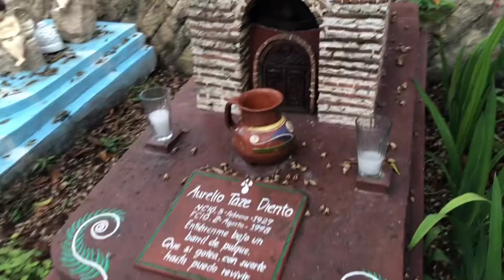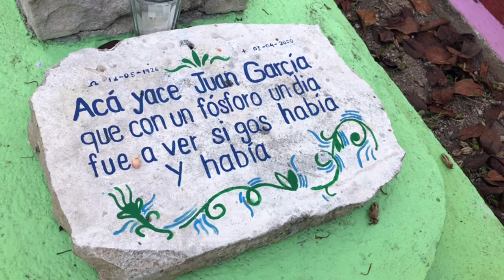MÉXICO Vlog 04: Xcaret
ESTAMOS NO MÉXICO! Acompanhe as aventuras do Casal 20 na terra da Thalía e da tequila!

O parque Xcaret é, sem dúvida, o parque mais famoso do México! É uma mistura única de parque aquático, natureza, zoológico, cultura... um dia parece pouco para conhecer todas as atrações!

Vem com a gente conhecer todos os segredos desse parque lindíssimo e a nossa reação na primeira visita!
NESTE VÍDEO:

Como é o xcaret
Xcaret é bom
Xcaret vale a pena
Guia xcaret
Quanto custa xcaret